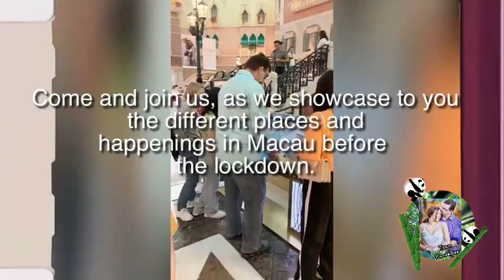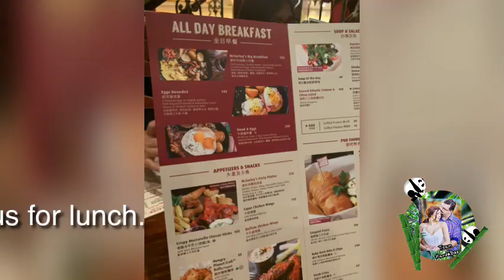Macau Happenings Before Pandemic Hits Pt. 1 -My Uncles Bday Special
// Music
Track Info:
🎵 Medium Rock
🎵 Macaroon 5
🎵Walk in the park
All music by @audionautics.com